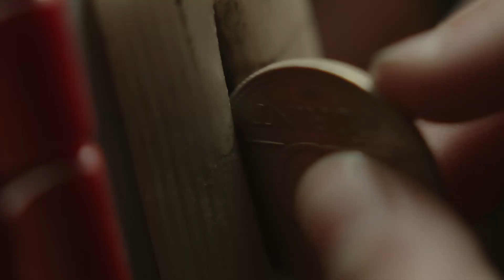Fonica M-120 - Trailer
Rudolf Olivér FONICA M-120 című diplomafilmjét meghívta a cannes-i fesztivál Cinéfondation programja. A világ legnagyobb presztízsű filmes seregszemléje évről évre izgalmas válogatást mutat be a legfiatalabb generáció munkáiból.

A 24 perces Fonica M-120 című alkotás Rudolf Olivér 2020-ban készült diplomafilmje. Főhőse Áron, egy 10 éves, magányos kisfiú, aki az anyjával él egy ócska szálló egyik szobájában. A felnőttek között téblábolva egy különös világot épít fel magának, aminek főbb szereplői az apja, egy dal és egy zenegép. Egy nap új vendég érkezik a szállóba és teljesen felforgatja Áron életét. A fiúnak döntenie kell, hová tartozik.

„Egy kisfiú emlékfoszlányaiból felépülő világról, az ahhoz való ragaszkodásról és az első szerelemről szerettem volna filmet csinálni.” – nyilatkozta Rudolf Olivér.

A forgatókönyvet a rendező, Kocsányi András és Kungl Zsigmond közösen jegyzi, a főszerepet a 10 éves Kovács Kristóf amatőrszínész játssza, a további szerepekben Keresztes Tamás, Kunert Mici és Botos Éva látható. A Fonica M-120 operatőre Podányi Dániel volt.
Rudolf Olivér a Színház- és Filmművészeti Egyetem 6x7 osztályának hallgatójaként végzett 2019-ben.